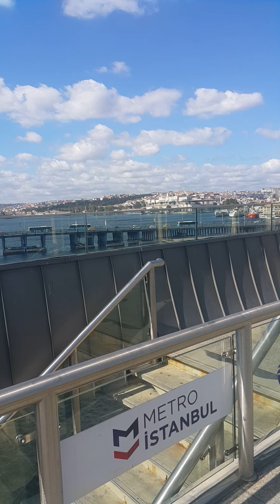İstanbul Haliç (Golden Horn)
Haliç ten Tarihi yarımada ve Beyoğlu nu seyrediyorum.